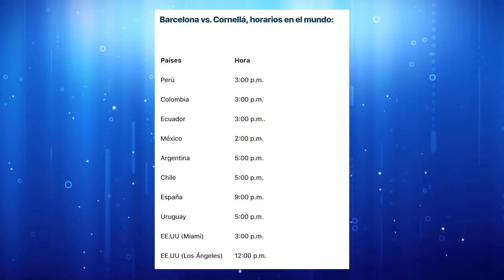CORNELLA vs BARCELONA - Horarios y Canales de TV Confirmados - COPA DEL REY 2021- Barcelona hoy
El dia de hoy jueves 21 de enero se enfrentan los blaugranas vs el cornella por la copa del rey. Futbol español hoy. En este video les doy la hora, canales, alineaciones y datos del partido.